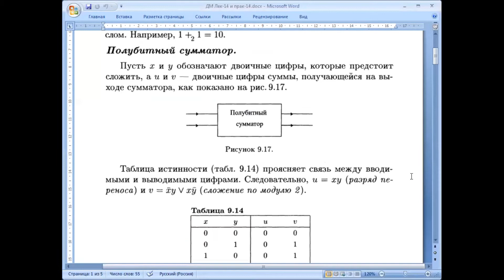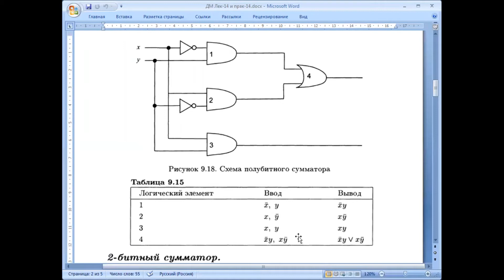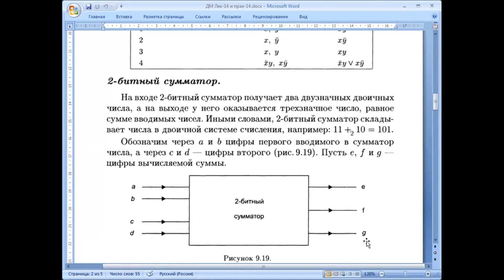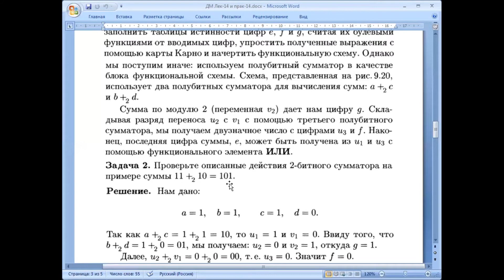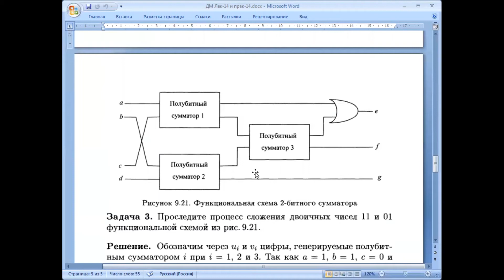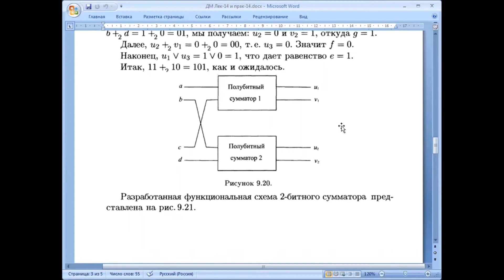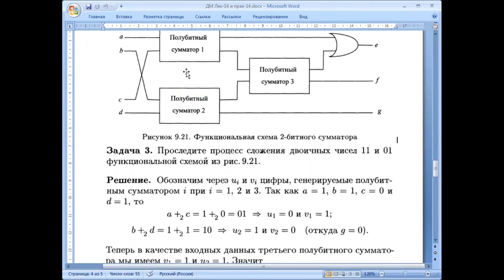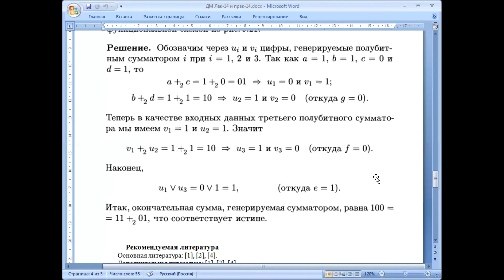КазУТБ Семестр2 ИТ Дискретная математика лекция14 рус